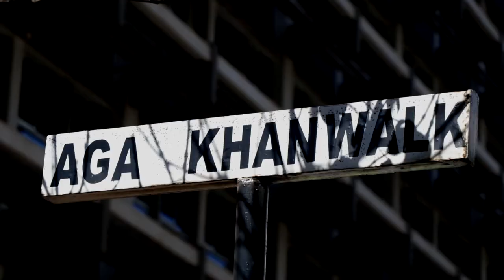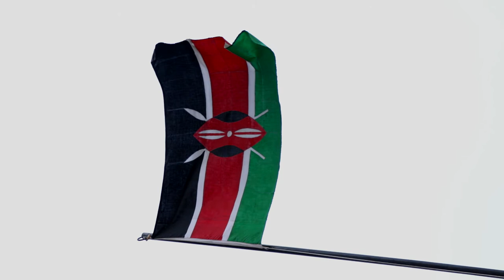What Gen Z want in Kenya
Youths talks their need and struggle with the government of Kenya